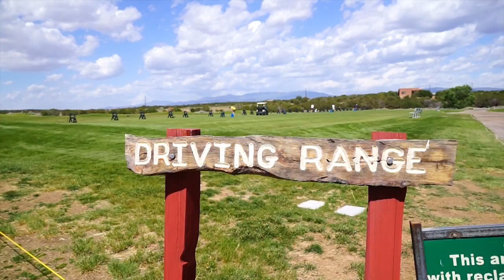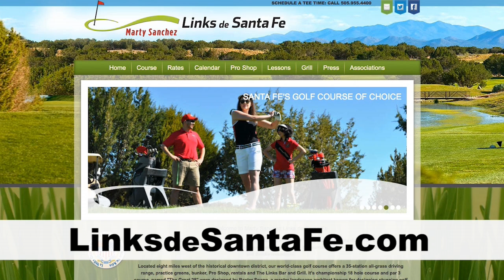Golf Life visits Marty Sanchez Links de Santa Fe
Golf Life visits the land of enchantment by heading to New Mexico to check out the Marty Sanchez Links de Santa Fe.

Known as the City of Santa Fe's finest municipal golf course since 1998, Marty Sanchez Links de Santa Fe offers a spectacular golf experience with an inspirational 360 degree panoramic views that surround the Sangre de Cristos, Jemez, Ortiz and Sandia mountains.

Located eight miles west of the historical downtown district, our world-class golf course offers a 35-station all-grass driving range, practice greens, bunker, Pro Shop, rentals and The Links Bar and Grill. It's championship 18 hole course and par 3 course, named "The Great 28" were designed by Baxter Spann, a master landscape architect known for designing stunning golf courses that attract golfers of all skill levels.